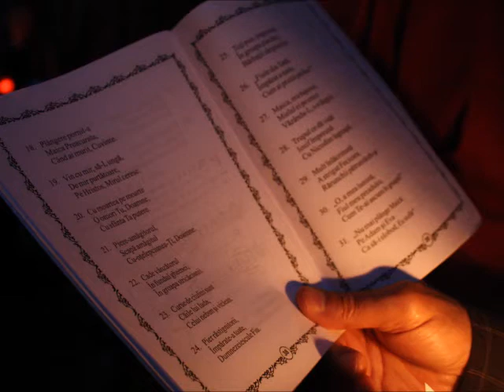Duminica Slăbănogului - Predica Părintelui Marius Moşteanu - 11.05.2014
Duminica Slăbănogului - Predica Părintelui Marius Moşteanu de la Biserica Sf. Nicolae Vechi din Constanţa - 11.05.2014